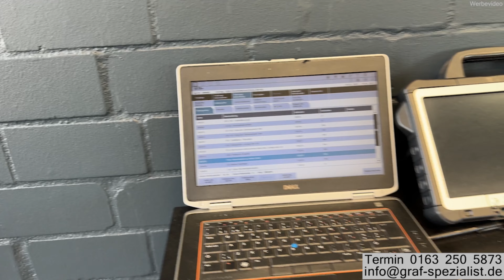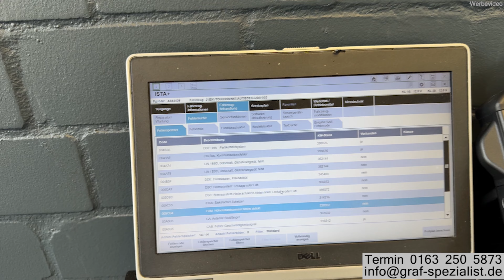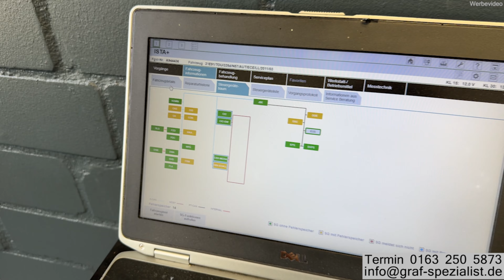Lichtanlage ausgefallen BMW Fußraummodul FRM reparieren MINI Kurzschluss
0:30 BMW Fußraummodul Fensterheber Blinker Licht
0:45 BMW Fussraummodul Lichtanlage ausgefallen Mini defekt
1:25 FRM Kurzschluss BMW FRM3 Reparatur Mini EKS
1:55 BMW E90 E91 E92 E93 X1 Z4 X5 X6 Mini Steuergerät reparieren

Das Steuergerät für die Beleuchtung (Fußraummodul) hat einen Softwarefehler, der zum Defekt des Steuergerätes führt.
Dabei funktionieren mehrere Komponenten nicht mehr z.B. Blinker und Fensterheber oder andere Teile der Beleuchtung
Um diese Funktionen des Steuergerätes wiederherzustellen gibt es mehrere Möglichkeiten.
Entweder man stellt die fehlerhafte Software wieder her, mit der Gewissheit, dass das Problem wiederkommt.
Oder man modifiziert das Steuergerät mit einer anderen Software bei der der Softwarefehler behoben wurde.
Wir ausschließlich an einer dauerhaften Lösung interessiert, deswegen nach Jahren einen Softwareentwickler gefunden, der die Software so modifizieren kann, dass das Problem in Zukunft nicht mehr auftreten kann.
Dabei kaufen wir für jedes Steuergerät immer die modifizierte Software, damit das Problem für immer beseitigt ist.
Natürlich erhalten Sie auf alle unsere Arbeiten 1 Jahr Garantie, unabhängig davon wollen wir das Problem für immer lösen und Ihnen eine solche unangenehme Situation nochmal ersparen.
Was passiert, wenn ich einfach ein neues Steuergerät bei BMW kaufe?
Damit BMW ihnen ein neues Steuergerät einbauen kann, müssen alle anderen Steuergeräte des Fahrzeugs auf einen neuen Softwarestand geupdated werden.
Leider ist ein Update von Steuergeräten die 10 Jahre alt sehr riskant und BMW haftet nicht für die Steuergeräte beim Update.

- ADRESSE -
Bei der Neuen Münze 22
22145 Hamburg